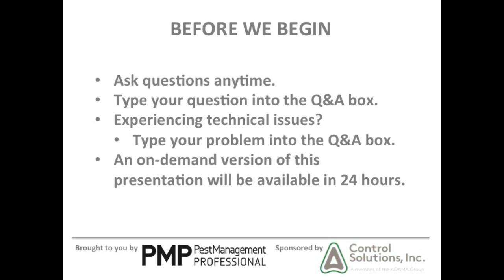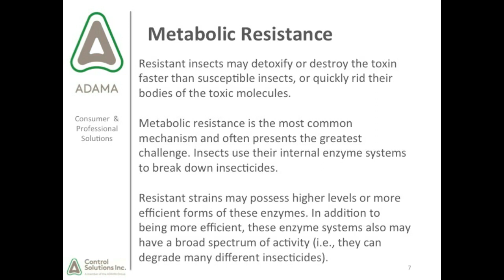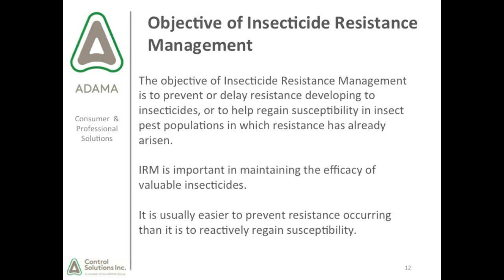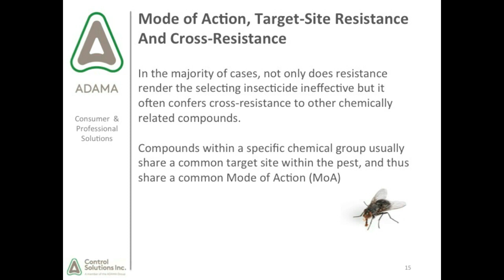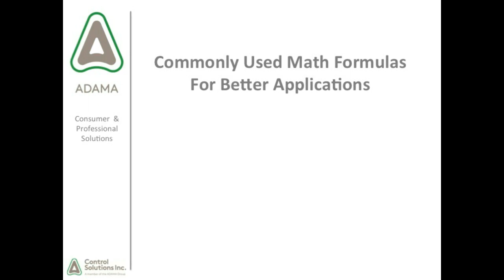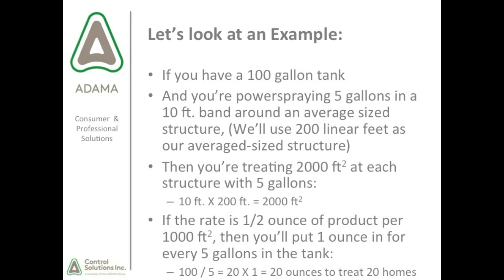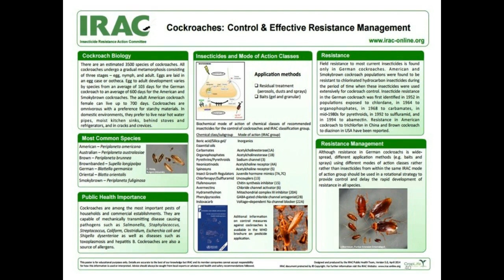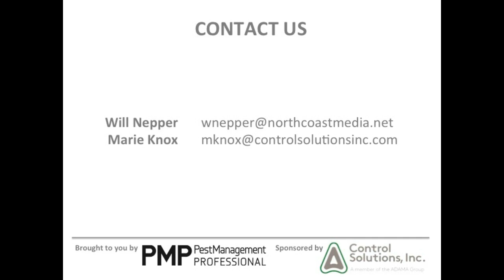Insecticide Resistance: Mechanisms and Management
Discover how (and why) insecticide resistance occurs – and learn practical steps you can take to manage it in this free webinar from Pest Management Professional and sponsor Control Solutions Inc. We also shared a number of free online resources and informational pieces for PMPs to arm themselves with.